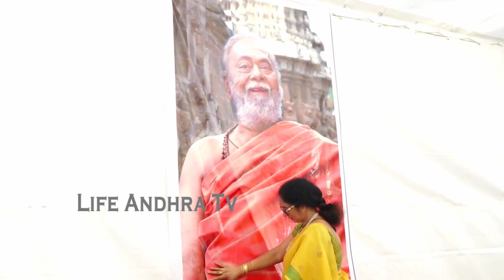Minister Roja Visuals With Prabhas and Family At Mogalthur | Roja Son with Prabhas | Life Andhra Tv